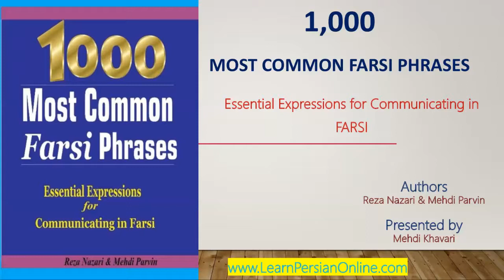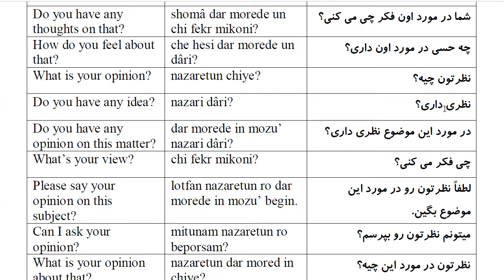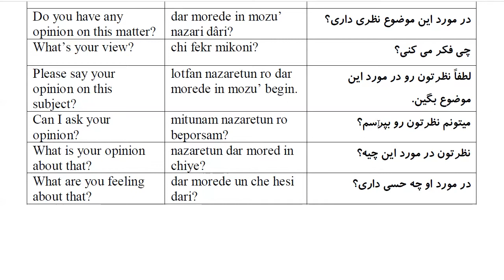1000 Most Common Farsi Phrases: Part 58- Asking for Opinions